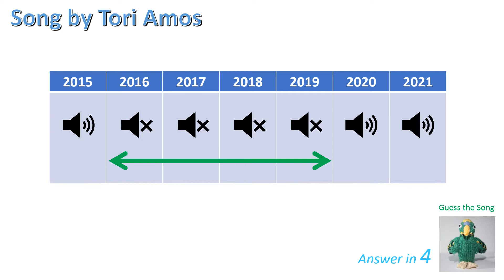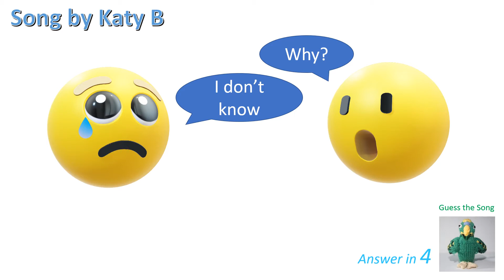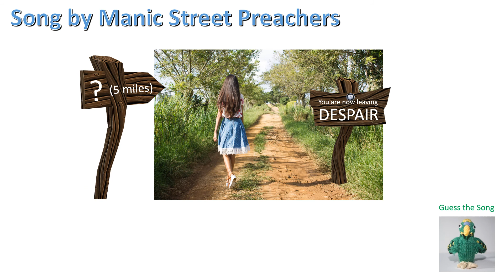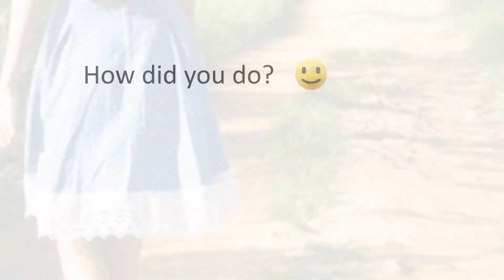Guess The Song 2 (Rebus Puzzles)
Guess The Song (Volume 2) – A rebus puzzle / quiz where you have to guess 8 songs – some well-known and some perhaps not so well-known – from the visual clues provided. How many can you get?

Feel free to use this video in your own play and react videos, just please leave in the budgie logo and give a link in your video’s description. Enjoy.

Photo from free to use photo site Pexels:
“Woman Wearing Blue and White Skirt Walking Near Green Grass during Daytime” by Ana Madeleine Uribe

Artists with songs in the quiz, although I’m not risking using samples (sorry) are: R.E.M., Tori Amos, Katy B, Evanescence, Lindsey Stirling, Avicii, Juniper Vale and Manic Street Preachers